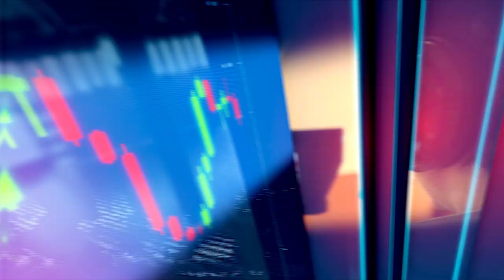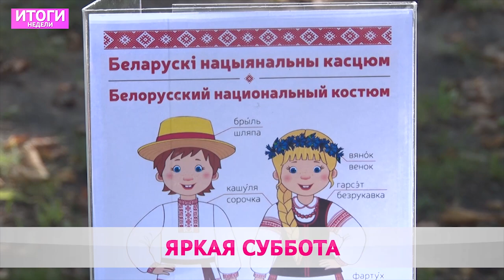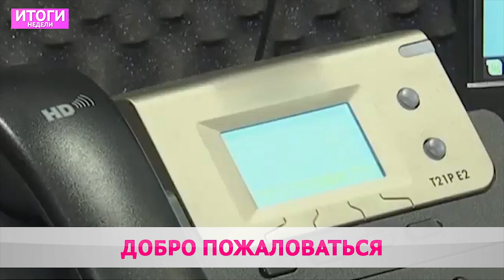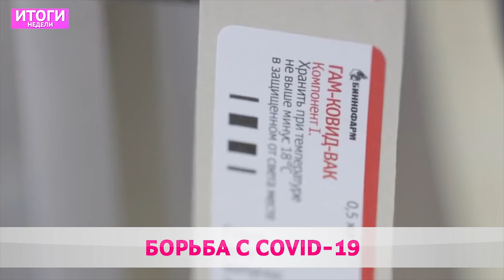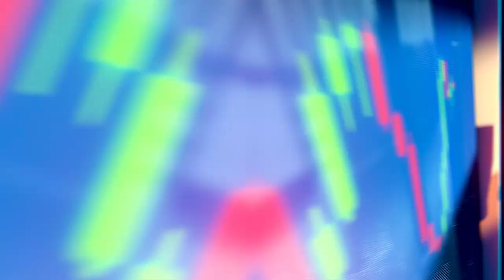Итоги Недели 06 09 2020